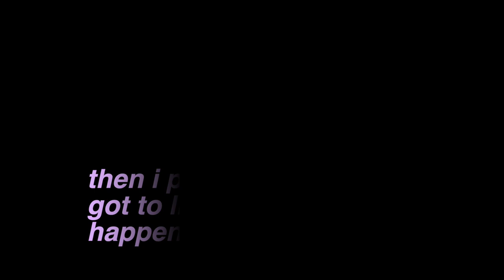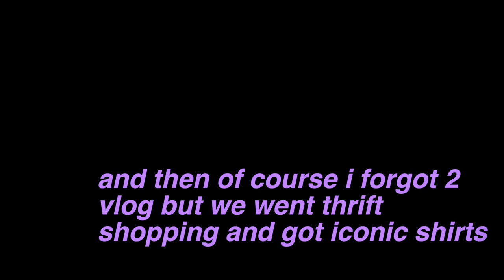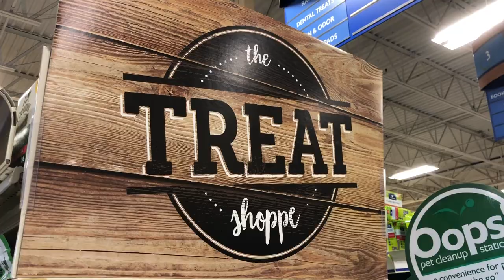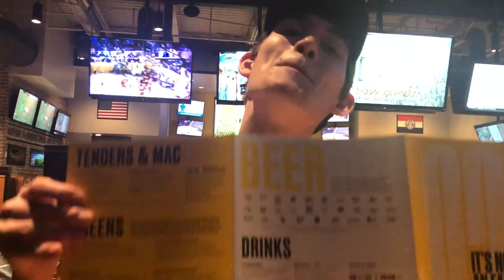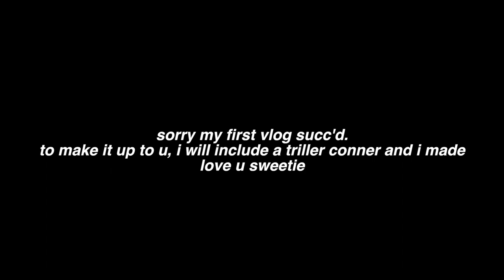visiting CONNER'S hometown!!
Just when I thought Conner and I couldn't hate each other any more, we drove 3 hours together and fought like every day. But it was the best fight-filled three days ever.
** Sorry that this vlog wasn't incredible. I hadn't even prepared to edit it, let alone actually upload it. Thus, it was ill prepared and horribly executed. However, I hope that you all can at least get a (horrible) taste of how Conner and I are together.
All jokes aside, I love Conner and enjoyed the trip immensely.

(I rly don't think he even uses any other social media platforms lol)